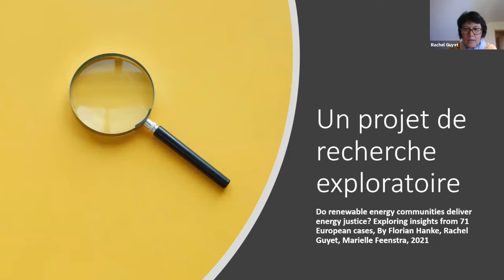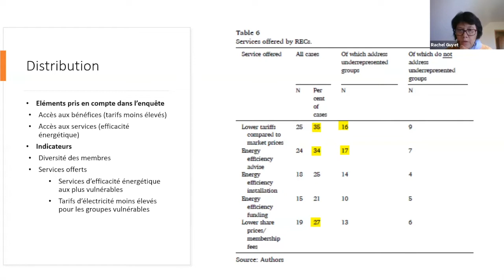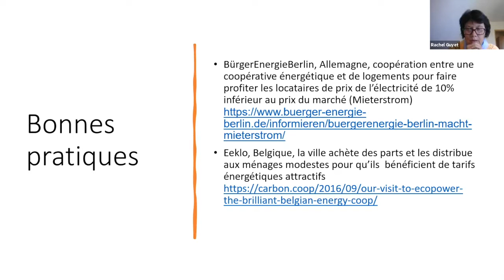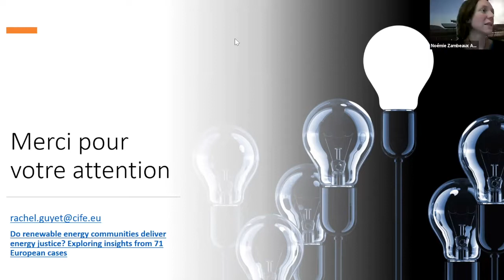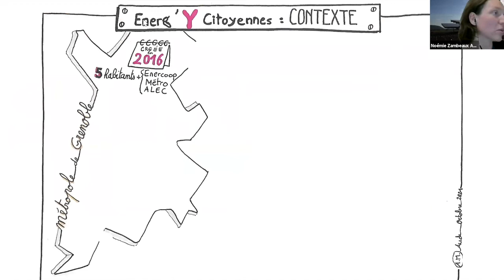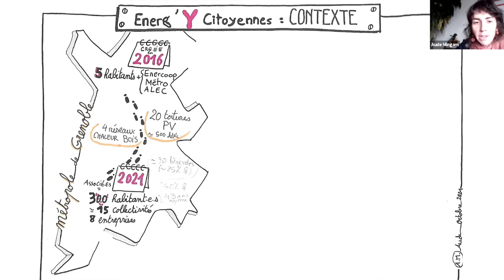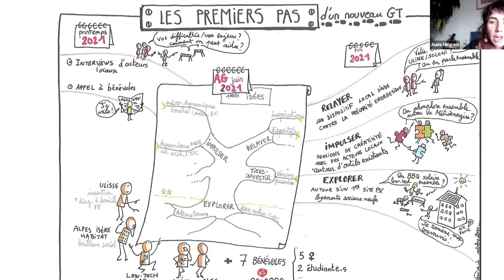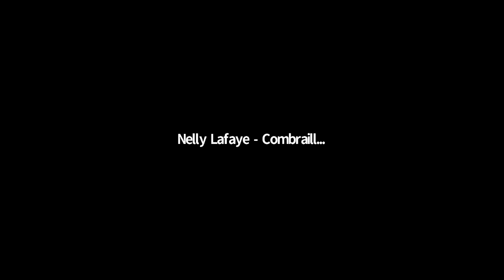Web'EnR : mobiliser plus largement pour une transition énergétique juste et inclusive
Un Web'EnR réalisé avec le réseau Auracle

Beaucoup de collectifs citoyens arrivent à fédérer de nombreuses personnes sur leur territoire, parfois plusieurs centaines ! Mais certains collectifs s'interrogent sur la représentativité des personnes impliquées. Où sont les femmes ? Les personnes modestes ? Les jeunes ? ...

Au programme :
- Rachel Guyet, chercheuse au Centre international de formation européenne (CIFE), présente les résultats d’une étude européenne.
- 2 collectifs citoyens du grand bassin grenoblois témoignent de leurs programmes en direction des jeunes (Grési21) et des personnes modestes (EYC).